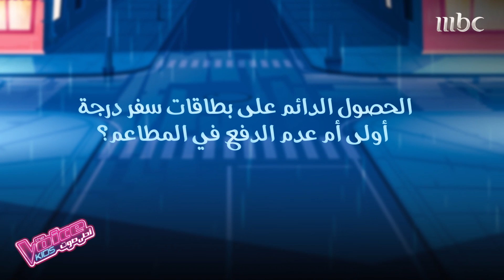عاصي الحلاني يرفض تغيير لون عينيه ويرفض عدم الدفع في المطاعم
لا تنسوا متابعة الحلقة الليلة الساعة 9:30م بتوقيت السعودية

»Watch Full Episodes Free:
The Voice ON SOCIAL:

يعرض على قناة
 أحد أضخم وأهم البرامج التلفزيونيّة العالميّة. يتميّز بفكرته ومبدئه في إختيار المواهب الغنائيّة الصغيرة، بإعتماده على الصوت فقط، من دون التأثّر بأي عوامل خارجة عن نطاق الصوت والأداء الحيّ ، فضلاً عن مراحله المشوّقة التي ساهمت في تحقيقه نجاحات ملفتة على الصعيد العالمي. الهدف واضح والمهمّة واحدة: البحث عن أحلى صوت في العالم العربيّ، من خلال تجربة تلفزيونيّة فريدة من نوعها، يعيش فيها المشاهد كما المشترك لحظات الحسم ويختبر المراحل الثلاثة التي يتألّف منها البرنامج